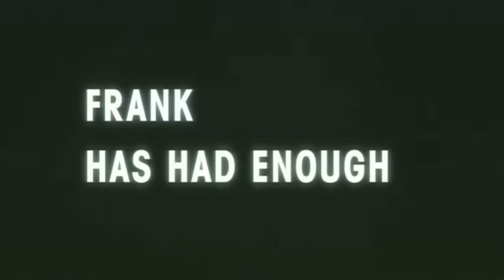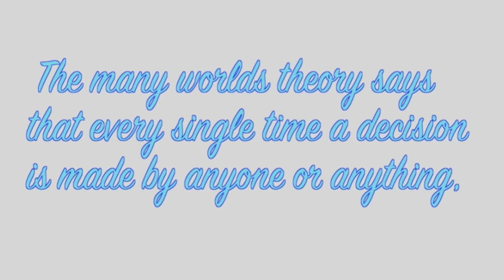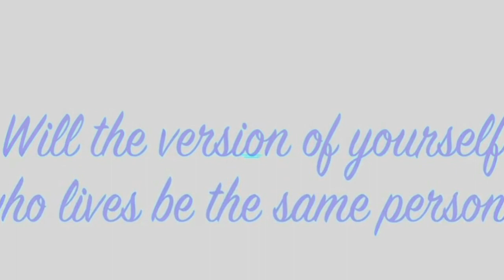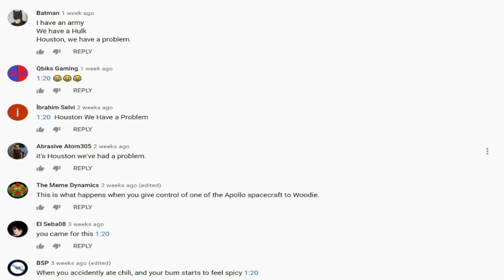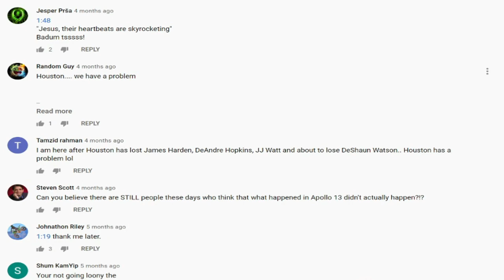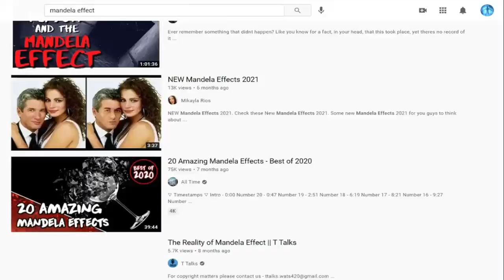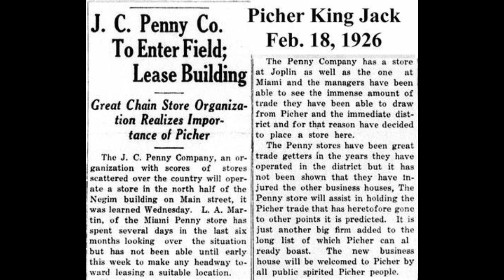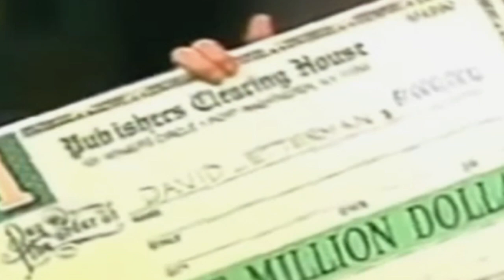The Mandela Effect is more than Strange ..It's ......